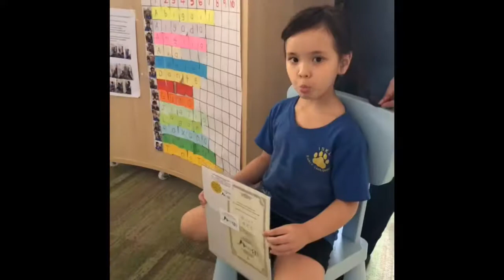Christmas Batik Painting Workshop for International School of Kuala Lumpur (ISKL)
special day with the students from Pre- Junior ISKL, we all celebrate this year Christmas together, with Batik painting workshop. so much fun